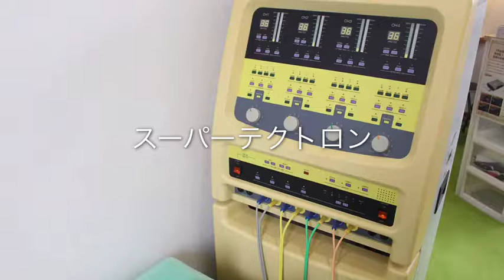大喜堂施療院・ひのき酵素風呂ZEN 体験取材レポート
ショックマスター、手技、ダイエット・運動のための各種マシン、コラーゲンマシン、ひのき酵素風呂など、ここならではのメニューを体験してきました！